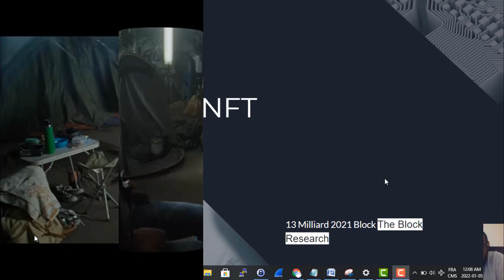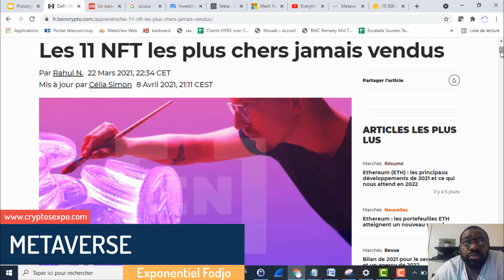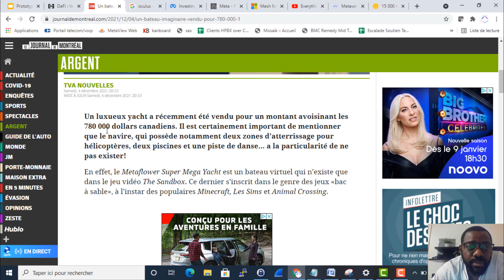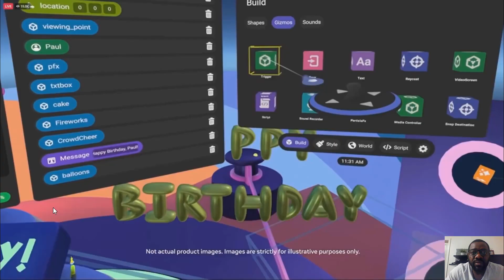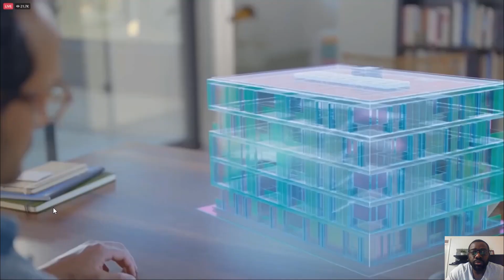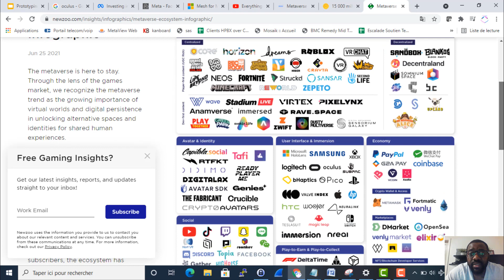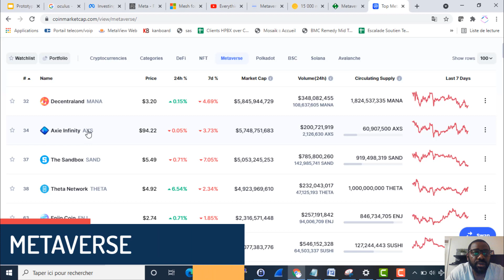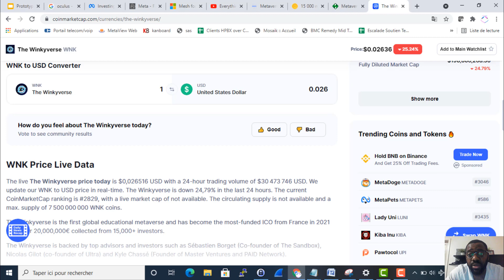LES METAVERSES OU L'INTERNET DU FUTUR : Comment Saisir l'opportunité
CECI N'EST PAS UN CONSEIL EN INVESTISSEMENT . LE CONTENU VIDEO PARTAGÉ SUR CETTE CHAINE S'ADRESSE A UNE COMMUNAUTÉ QUI DEBUTE DANS L'UNIVERS CRYPTOS. TOUT CE QUI EST PARTAGÉ ICI EST DONC A TITRE EDUCATIF
### LIENS
Rejoindre le groupe Telegram